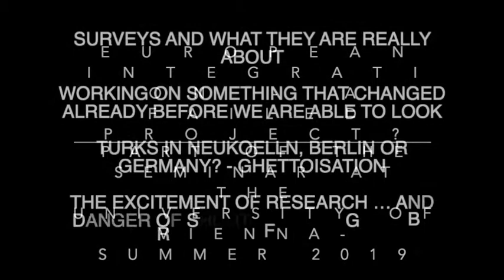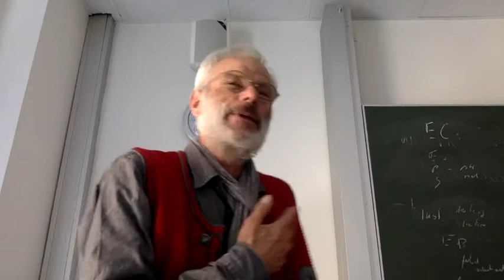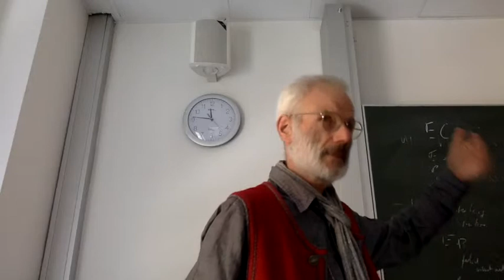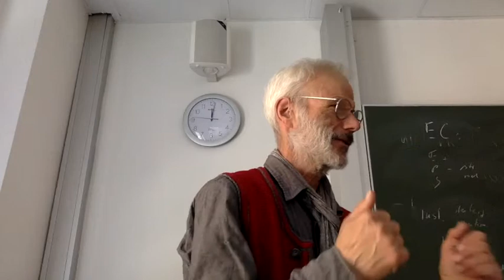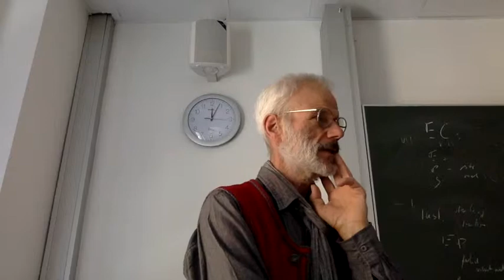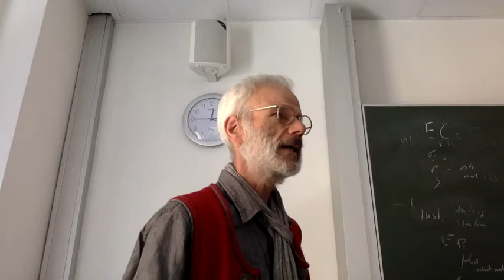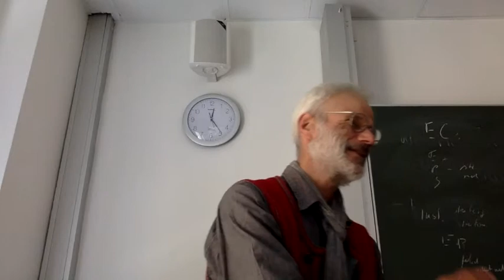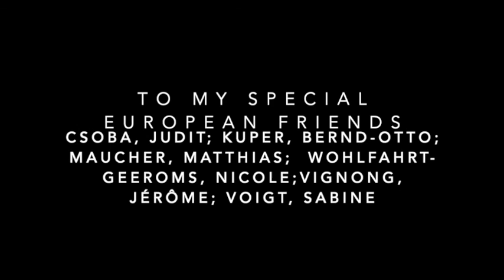European integration - a failed project ? - 2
Part of a course at the University of Vienna, Summer 2019; looking at European Integration and asking if it is a failed project

EUROPEAN FAILURES - How to approach an understanding. On form and substance of social science analysis